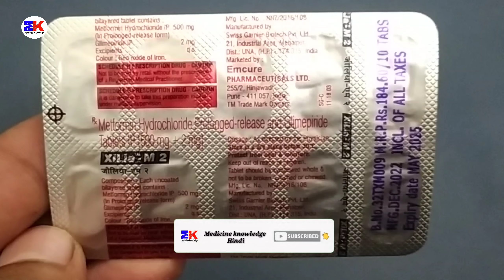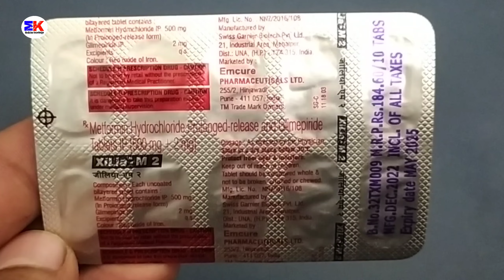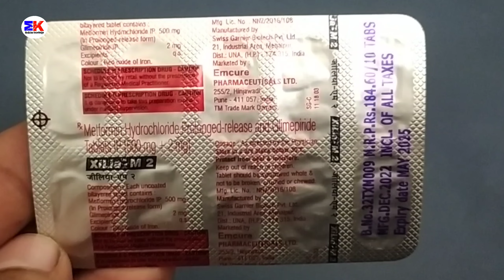Xilia M 2 Tablet | Glimepiride and Metformin Tablet | Xilia-M 2 Tablet Uses Benefits Dosage Review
Xilia M 2 Tablet | Glimepiride and Metformin Tablet | Xilia-M 2 Tablet Uses Benefits Dosage Review in Hindi

kindly note